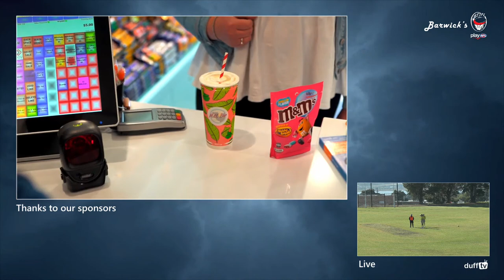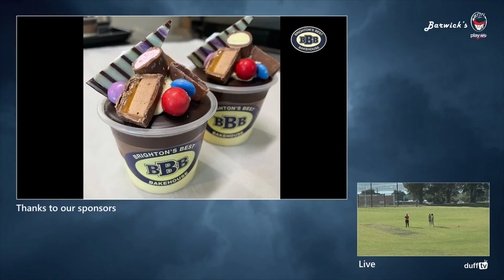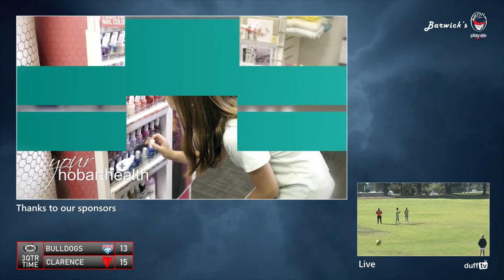Claremont Bulldogs vs Clarence | STJFL U14 Boys Round 5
Live from Abbotsfield Park, Claremont
9.30am

Commentary with Andrew 'Silver Fox' Hopwood & Guest

Barwick's Wholesale & Retail Landscape Supplies
IGA Tasmania
Bennett's Petroleum Supplies
Mood Food
Brighton's Best Bakehouse
Duff TV